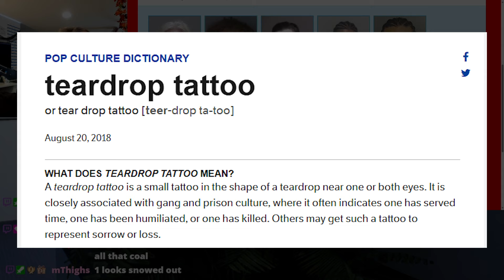I Paid Chat To Find The Criminal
100 Likes for Round Two? 😏

I let chat try to match the criminal's mugshot to their crime in order for them to win a prize! This was NOT an easy task but I want to try this again soon!